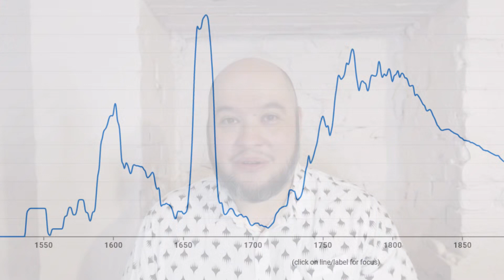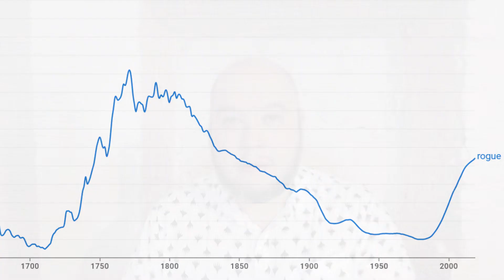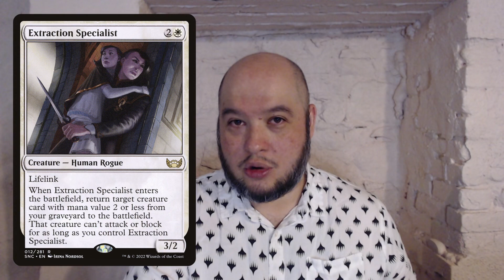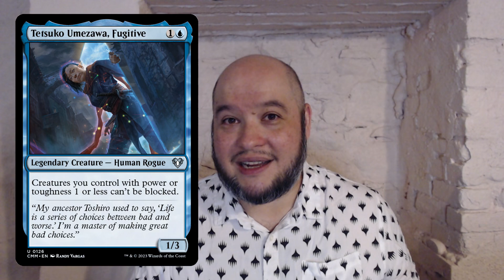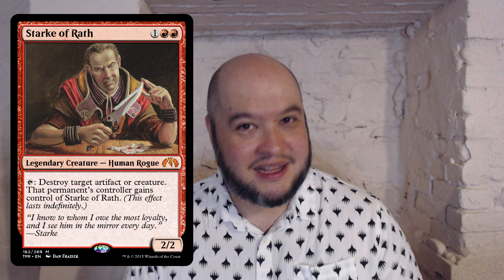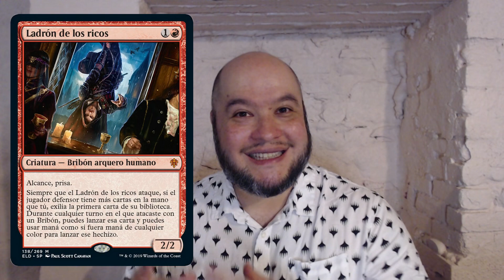Rogues | Lore de Magic en Español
Síguenos para ver más contenido de MtG

0:00 Intro
1:07 ¿Qué es un Rogue?
5:07 Contexto histórico del Rogue
15:48 El Rogue en los colores de Magic
21:04 Rogue vs Bribón
22:20 Despedida